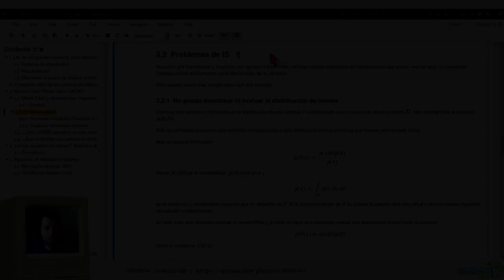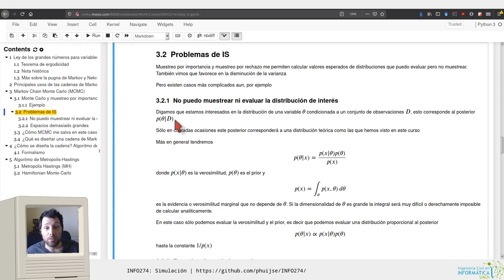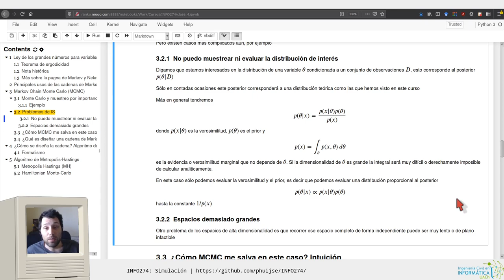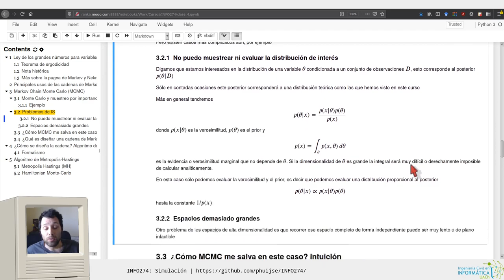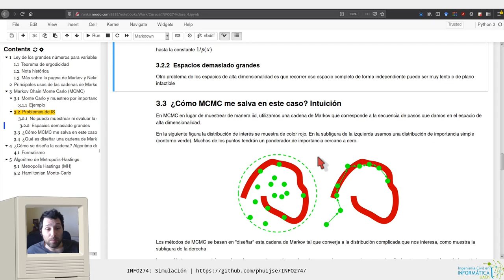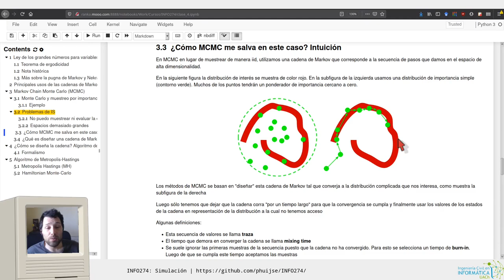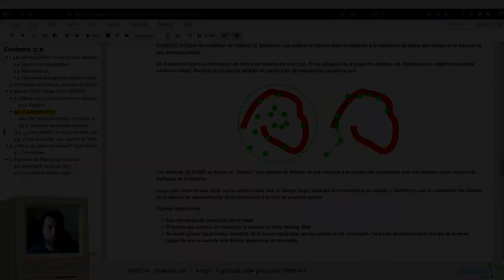[INFO274] MCMC 4 - Intuición sobre MCMC